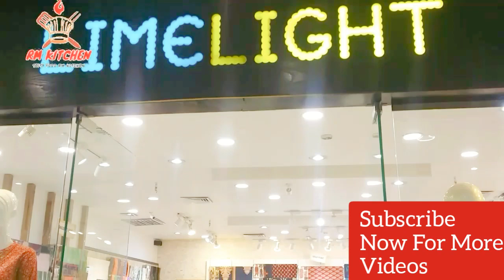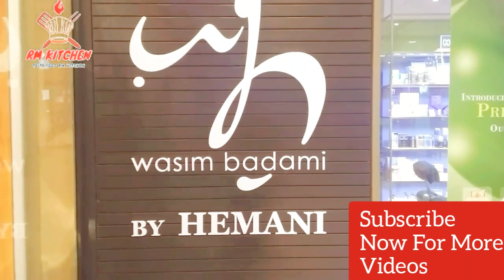Shoping At Fortress Square Mall~RM Kitchen~